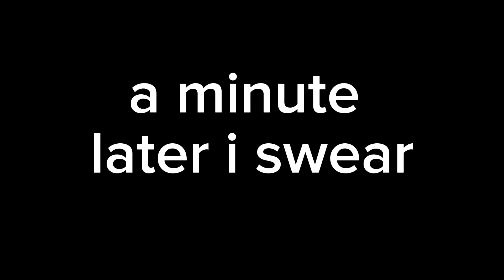playing Dandy world for first time 👍👍👍